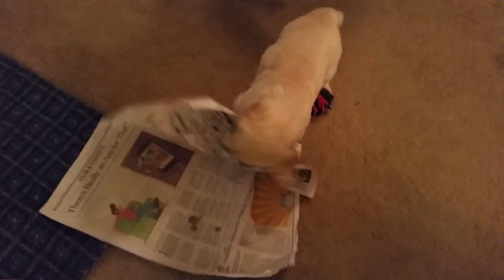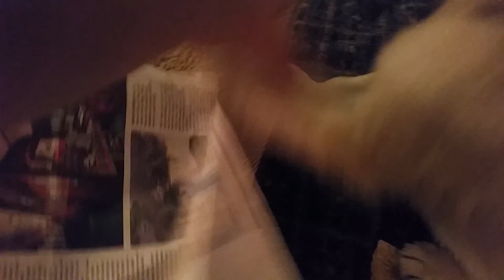Fun w/ Newspaper (Golden Retriever pup)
5-week old Yellow Boy has just discovered that newspaper is fun to chew on!  He found it equally as fun trying to chase it too.